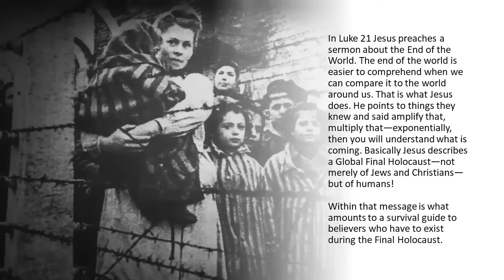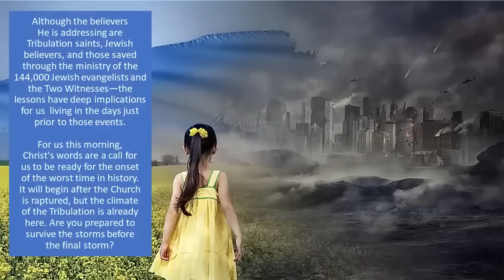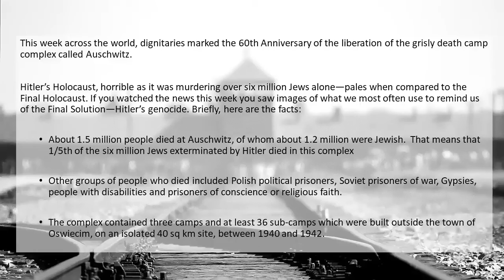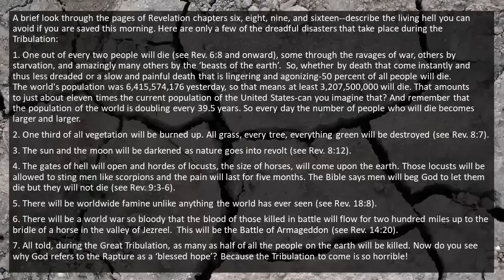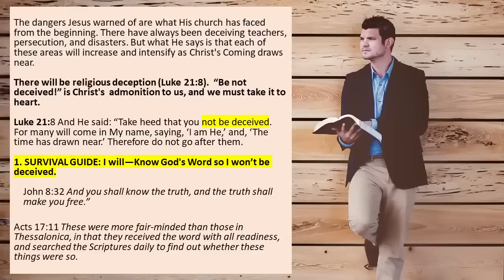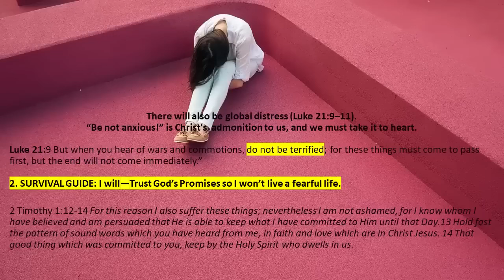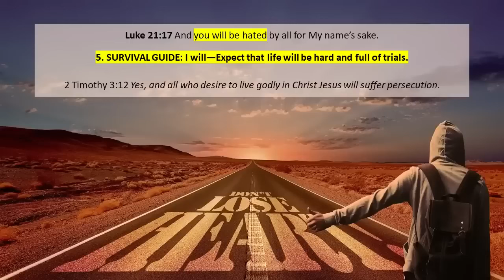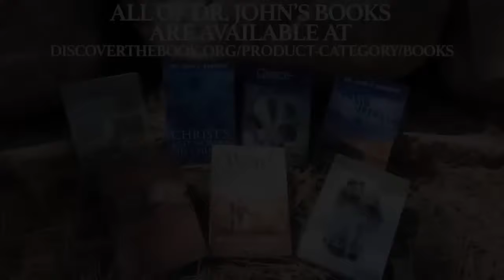THE WORST SEVEN YEARS OF HUMANITY'S HISTORY--ARE DEAD AHEAD (WNS-06)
In Luke 21 Jesus preaches a sermon about the End of the World. The world's end is easier to comprehend when we can compare it to the world around us.

That is what Jesus does. He points to things they knew and said amplify that, multiply that—exponentially, then you will understand what is coming. Basically, Jesus describes a Global Final Holocaust—not just of Jews and Christians—but of all humans!

Within that message is what amounts to a survival guide for believers who have to exist during the Final Holocaust.

Although the believers He is addressing are Tribulation saints, Jewish believers, and those saved through the ministry of the 144,000 Jewish evangelists and the Two Witnesses—the lessons have deep implications for us living in the days just prior to those events.

This morning, Christ's words are a call for us to be ready for the onset of the worst time in history. It will begin after the Church is raptured, but the climate of the Tribulation is already here. Are you prepared to survive the storms before the final storm?

Hitler’s Holocaust, was horrible as it murdered over six million Jews in the Final Solution—Hitler’s genocide. Briefly, here are the facts:

About 1.5 million people died at Auschwitz, of whom about 1.2 million were Jewish.  That means that 1/5th of the six million Jews exterminated by Hitler died in this complex

Other groups of people who died included Polish political prisoners, Soviet prisoners of war, Gypsies, people with disabilities, and prisoners of conscience or religious faith.

The complex contained three camps and at least 36 sub-camps built outside the town of Oswiecim, on an isolated 40 sq km site, between 1940 and 1942.

If you listened this week, there is an incredible comparison that can be drawn between Auschwitz and the Great Tribulation.

• Most scholars see the first half of the seven-year final period of the earth’s history to be relatively normal. The second half seems to have incredible destruction, demon armies, and death. So in Bible terms, the Great Tribulation lasts 3 ½ years or 42 months.

The Final Holocaust is so terrifying, deadly, and inescapable that God personally steps in to stop it lest not one human be left alive!

(WNS-06)